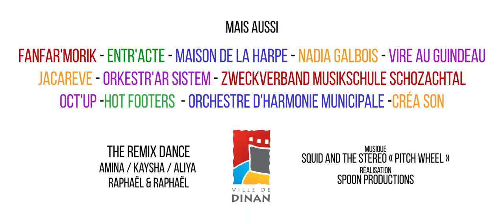Teaser Fête de la musique 2015, Dinan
Teaser de la fête de la musique du samedi 20 juin 2015 à Dinan, avec Squid and The Stereo, Fragments, Skankaya...